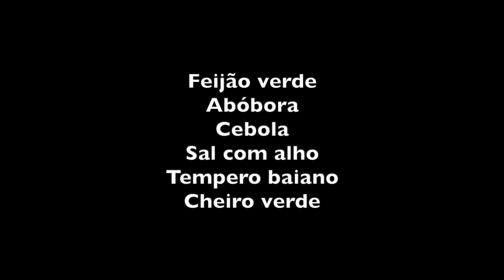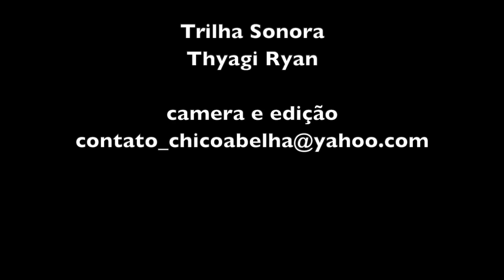FEIJÃO DE CORDA DA MÃE DA ALEXANDRINA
INGREDIENTES
Feijão verde
Abóbora
Cebola
Sal com alho
Tempero baiano
Cheiro verde

Cozinhar o feijão até amolecer.
Cortar as abóboras e colocar no feijão já amolecido junto com o sal com alho e tempero baiano.
Em seguida cortar todos os temperos frescos e colocar metade na panela para cozinhar.
Com a outra metade, num pote misturar um pouco de caldo de feijão que vai servir para molher o capitão.

Bom Apetite!

O nome cientifico deste feijão é vigna unguiculata, mas pode ser conhecido como feijão-caupi, feijão-de-corda, feijão-fradinho.